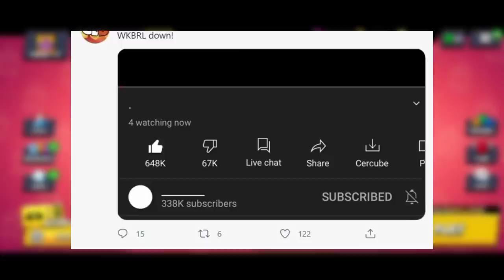Pronašao sam TAJNU LOKACIJU WKBRLa... 😰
Pronašao sam TAJNU LOKACIJU WKBRLa... 😰 | KRILE

Brawl Teorija se nastavlja na kanalu KRILE! I u ovom videu sam pronašao NEVEROVATNU LOKACIJU WKBRLa koja krije VELIKU TAJNU I IZNENADIĆE VAS! Postoji i video: 📰 BRAWL VESTI! Kada DOLAZI UPDATE? - Pomeren DOLAZAK Squeaka! (hehe 😜) OBAVEEZNO ODGLEDAJTEE VIDEO DO KRAJA, TAMOO JE NAJJZANIMLJIVIJEE!

Nije kao Brawl Vesti, ili Top 5 Stvari / Misterija u Brawl Starsu, ili bilo koji drugi Brawl Stars video. Ovo je Teorija za Brawl Stars Update / Novu Sezonu - Brawlera i TAJNU LOKACIJU WKBRLa! Gg 😋

⭐SOCIAL:⭐

Hvala SVIMA KOJI SU POSTALI MEMBERI - SVII IH SUBAJTE!  👇
• brle kiki